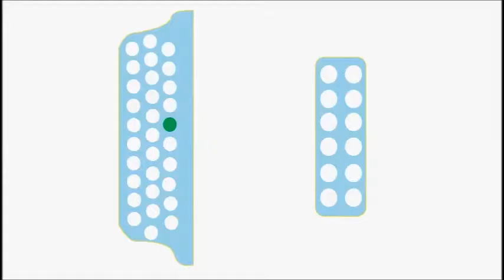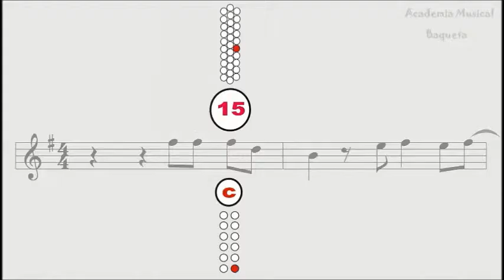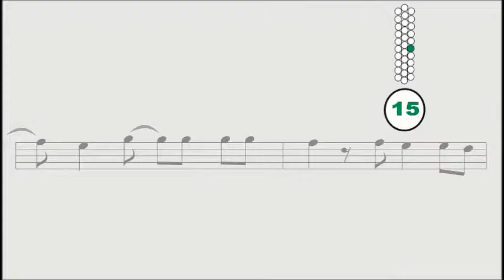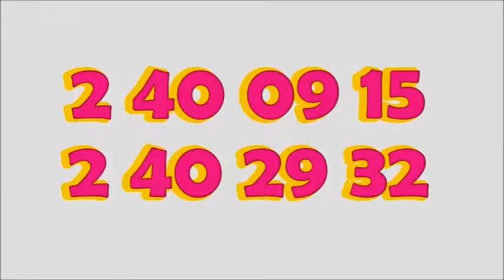Como leer las partituras para el acordeón de Botones tema 6 Academia Baqueta Tres Canciones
Hola a todos, Les dejo este tutorial para que aprendar a interpretar el acordeón desde su casa (sin profesor) !Facilmente! por medio de números PASO A PASO (Pitos y Bajos)y así puedan sacar cualquier canción vallenata.Método DIDÁCTICO Tels 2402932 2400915 Cels: 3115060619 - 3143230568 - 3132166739. Bogotá. Aprenda Paso a Paso pitos y bajos "CANCIONEROS BAQUETA" . Cra.69 P Nº 63 A 33 Constan de